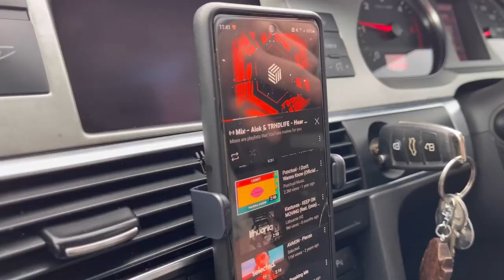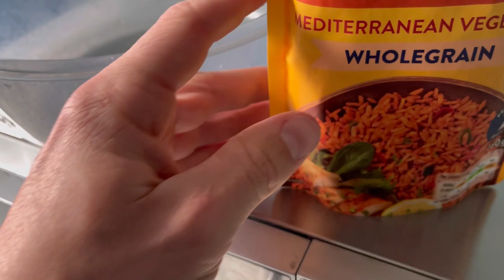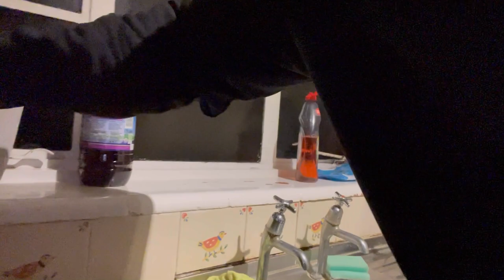DIA 4 en UK - DIA DE PORRAS con Big Brother, el amigo de 120kg y Azpiazu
En este video os muestro el cuarto día en Inglaterra. Básicamente es el día completo en nuestro estilo de vida. Las comidas que realizamos y el gran entreno de brazos totalmente detallado. Espero que os guste y os sea de ayuda.

Oilasko Urte Osoan txantxa gutxi! Meteleee!